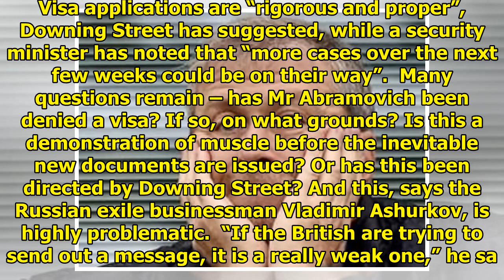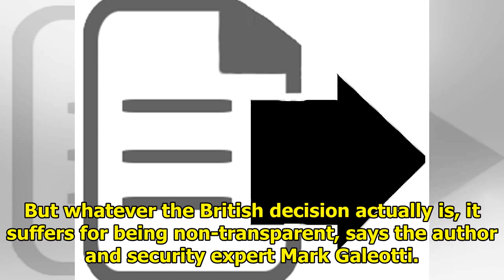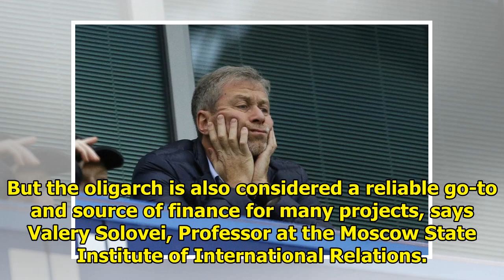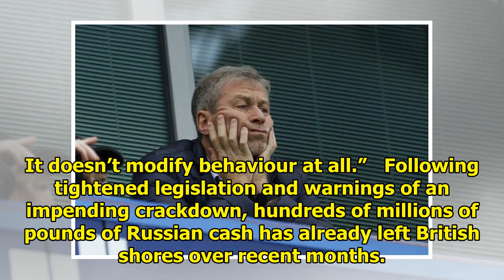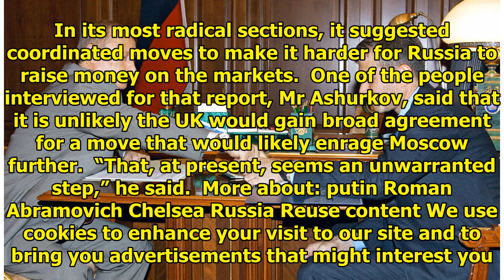NEWS || Why Russia is worried about Roman Abramovich's visa status?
But is this really an attack on the Kremlin’s vulnerabilities by the British government? Vladimir Putin and Roman Abramovich in 2005 AFP The news that Roman Abramovich might be having issues in renewi...